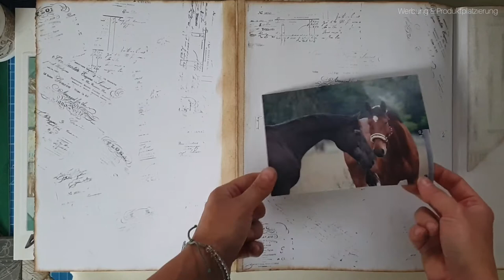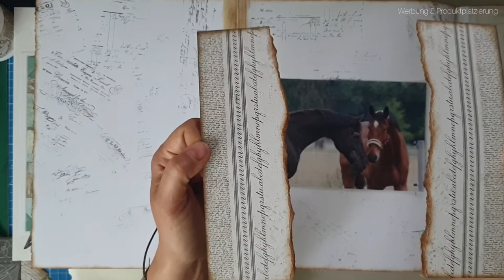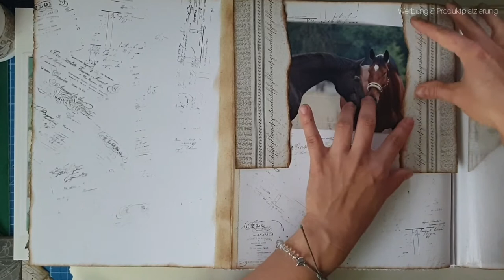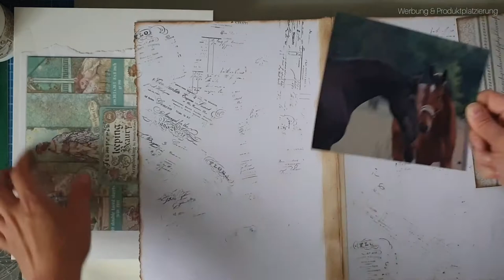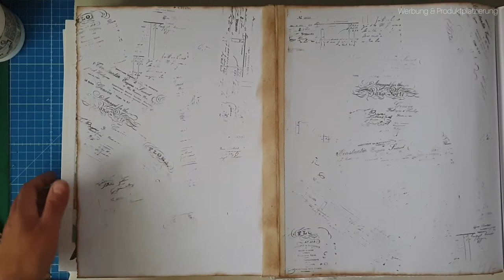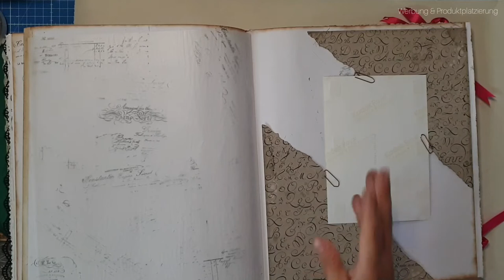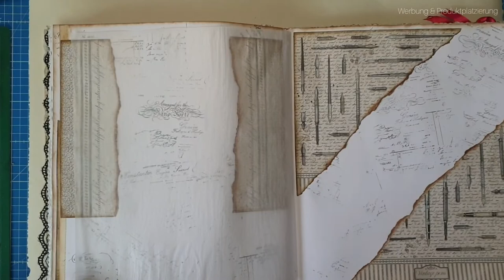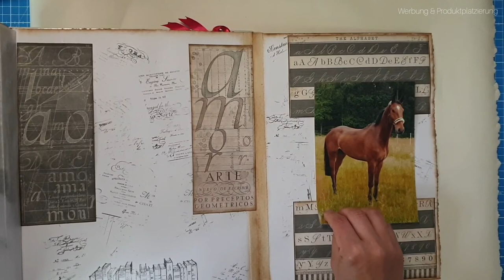Hochzeitsalbum Junkjournal Scrapbooking Fotoalbum erstellen - Überlegungen zu Fotoformaten [deutsch]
Voller stolz beginne ich heute die Serie zu einem ganz besonderen Projekt: einem Hochzeits-Fotoalbum im Junkjournal Stil für ein liebes, frischvermähltes Paar!

In diesem Video erzähle und zeige ich euch meine Überlegungen zu Fotoformaten.

Dieses Projekt hat mir riesig viel Spaß gemacht und es natürlich auch einiges an Ideen, Zeit und Material hin eingeflossen. Ich habe collagiert, gezeichnet, geklebt, gerissen und getüdelt. Insgesamt werde ich so an die 80 bis 100 Stunden gebraucht haben... An einigen Sequenzen davon lasse ich euch nun in meinen Videos teilhaben - ich bin ganz gespannt, wie ihr es findet! Und zum Schluss gibt es noch das finale Flipthrough - freut euch drauf!!!

Herzlichst - Varaya